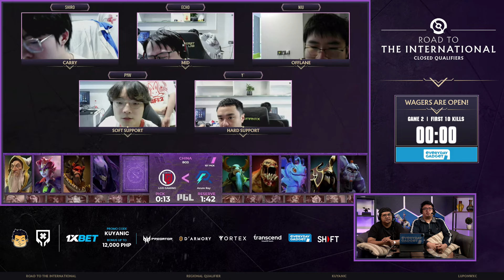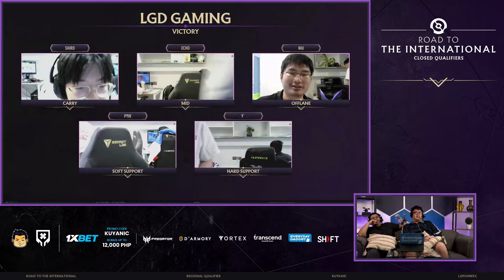Full Game: LGD Gaming vs Azure Ray - Game 2 (BO3) | The International 2024: China Closed Qualifier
June 11, 2024 Game 2 between LGD Gaming and Azure Ray at the The International 2024 | China Closed Qualifiers | Best of 3 Series